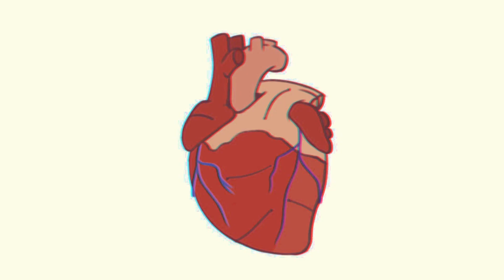Rotten Rotten Zombie |Animation MEME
[ENG] Maybe I'm a little late, but still, Happy Halloween guys!

[RUS] Возможно, я немного припозднился, но все же, счастливого хэллоуина, пацаны!

             Furan Furan Zombie - Lala X Sainte Seia Cover